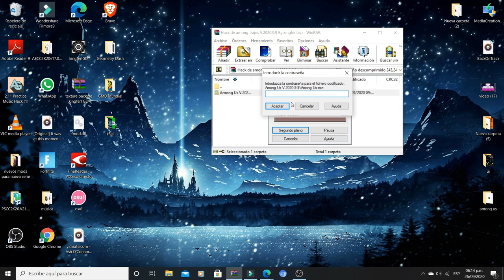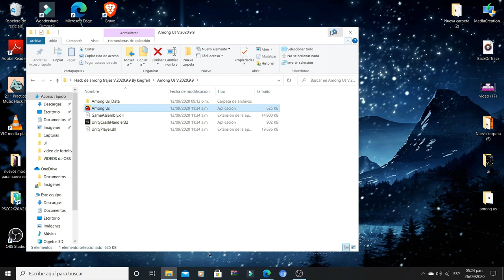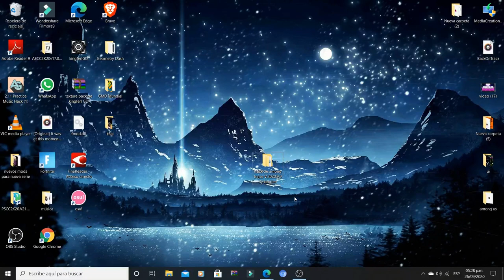Descarga Among Us para PC + Nueva Versión + Todo Desbloquiado (Mediafire)